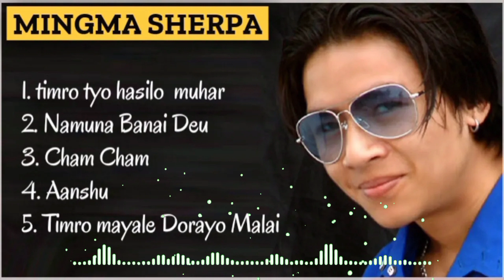Mingma Sherpa Hit Songs_Reverb_Slowed_New Nepali Songs Collection@Coffeelofi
Songs__________

Explore the newest and most viral Nepali songs collection, infused with reverb and slowed beats. Dive into the trending melodies that are captivating audiences everywhere, offering a unique auditory experience that blends modern soundscapes with traditional Nepali music."
"नयाँ र अत्यधिक वाइरल नेपाली गीतहरूको संग्रह, रिभर्ब र स्लोड बिटहरूसहित। यहाँ तपाईंको सुनको अनुभव गर्नका लागि रोमान्टिक गीतहरू र अद्वितीय ध्वनि सम्मिलित छन्, जुनले नेपाली संगीतको परम्परागत ध्वनिलाई आधुनिक आवाजमा परिवर्तन गर्दछ।"